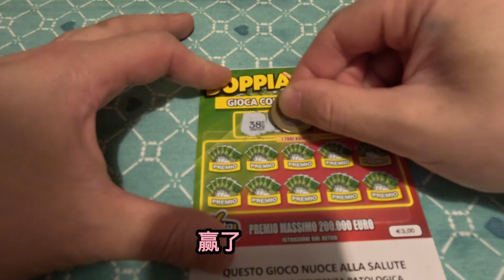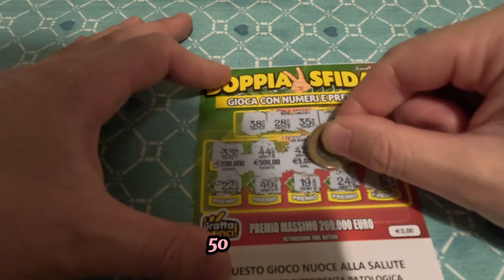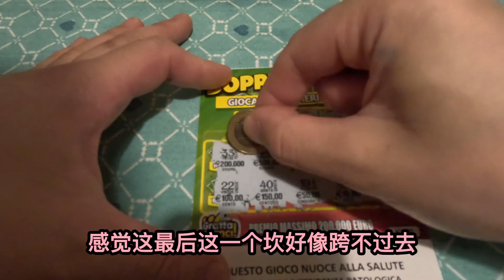挑战赢一百块钱需要花多少钱，需要多久 第三十三天 祝大家周末愉快 （目前一共花费150块，赢98块）🍀🍀🍀😇😇😇